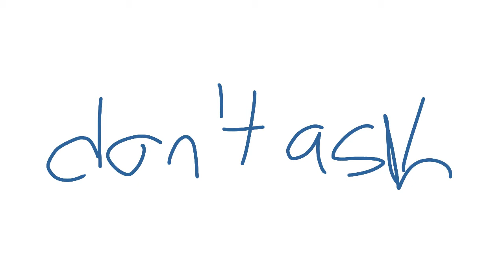This video is sponsored by animal crossing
I was contemplating whether to post this or not but there's no turning back now lol

The backstory of this animation:
I play animal crossing on my bus every morning and my friend made an animation based on me going to the island and catching the rare bugs for bells. I decided that it would be a great idea to make the same exact video but in my style and here we are.

I spent way too much time on this video it's not even funny

Also for the people who still don't get it this video is not sponsored

Ok thanks love all of you and have a good day for the rest of the day